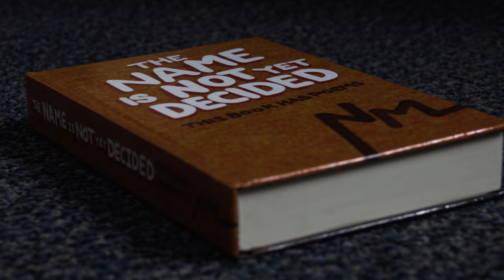The Name is Not Yet Decided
Repeat until dead.

FOOTAGE - NMMINDSTORM
POETRY - NMMINDSTORM
EDITING - NMMINDSTORM